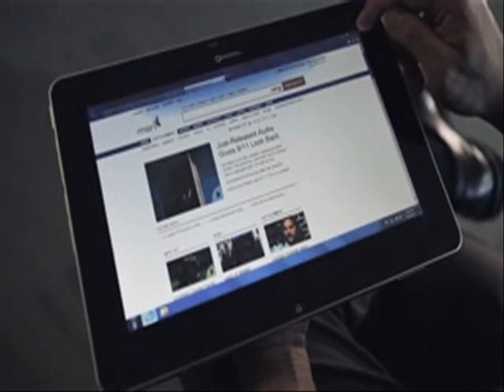Snapdragon Processor Enables Flash Player on Windows 8 - A Qualcomm, Microsoft & Adobe Collaboration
Through its collaboration with Microsoft, Qualcomm is proud to show the Windows 8 Developer Preview running on the latest dual-core Snapdragon processor. Shown running on the desktop, Internet Explorer in the Windows 8 Developer Preview features support for the latest web standards as well as the Adobe Flash Player, giving consumers a rich browser experience and developers support for whatever tools that best suit their needs. Flash is an important part of the web browsing experience - and Qualcomm supports the Flash Player today on our dual core Snapdragon processor running Windows 8.